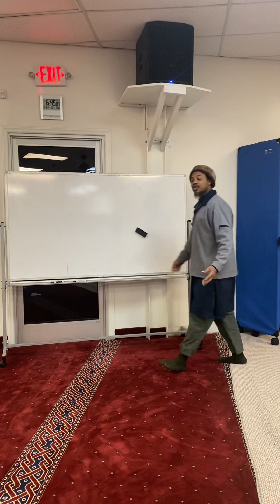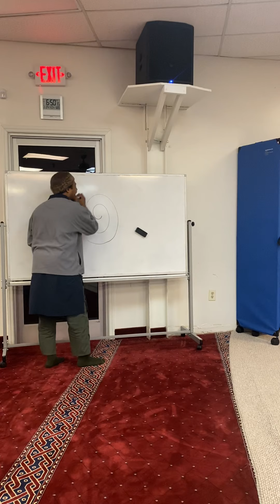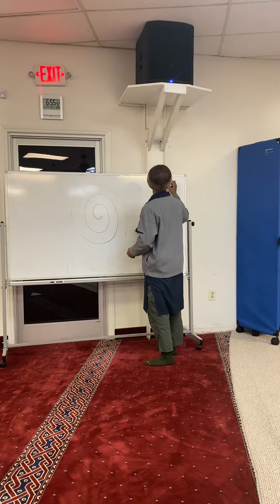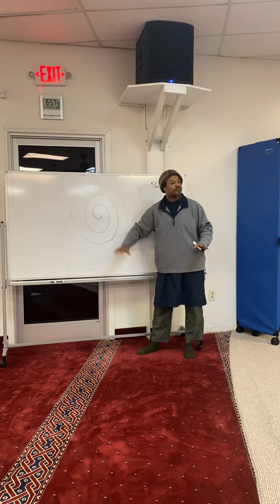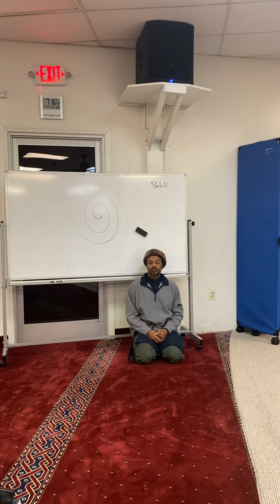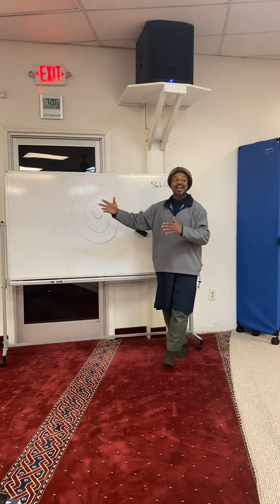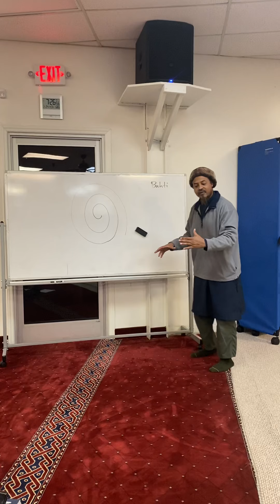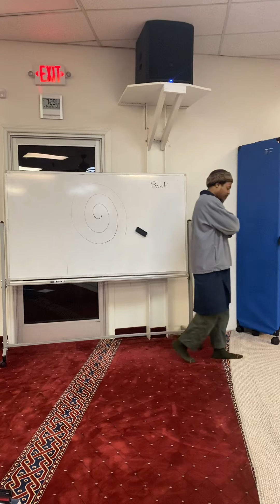Outlining Fiqh Class15 Shaikh Abu Taubah February 24, 2020